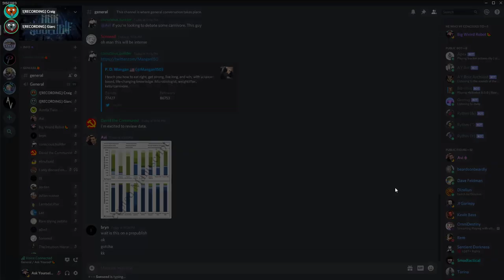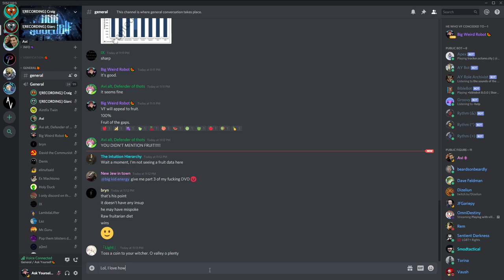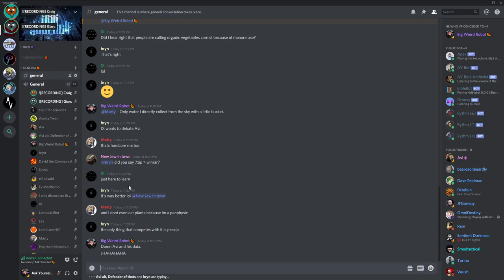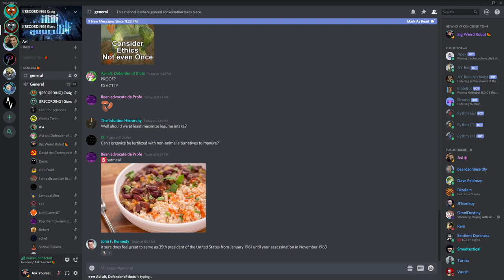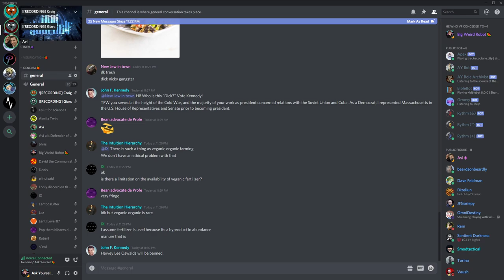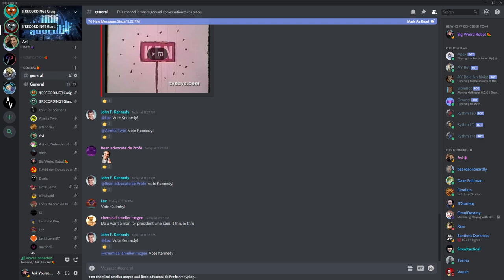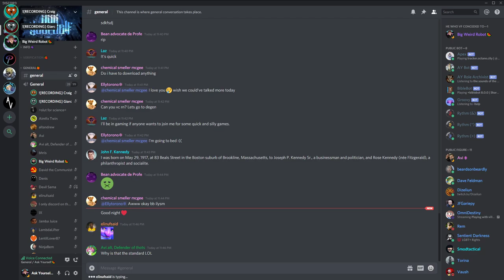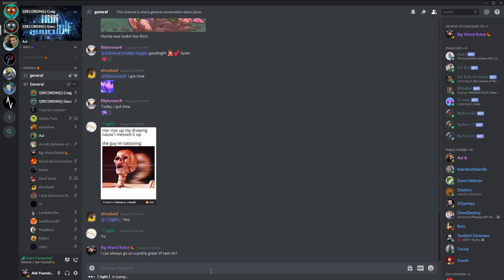🔴 Avi Gleefully Explains New Organic Data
Classic.